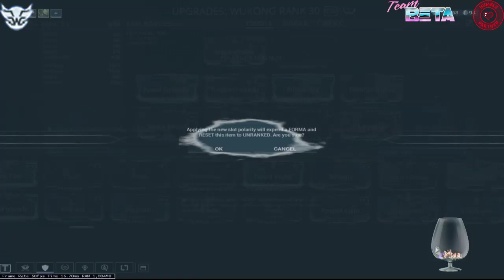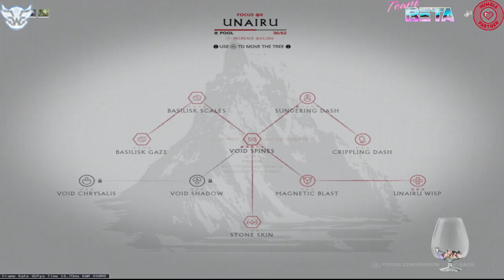{uk} hunting in warframe